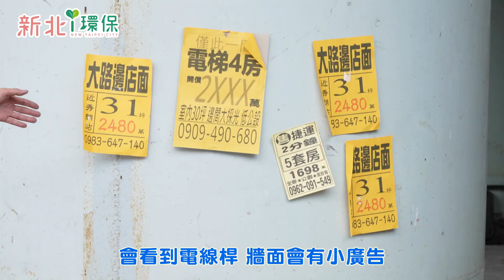YOYO特搜隊＿一日清潔隊員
清潔隊員的一天到底都在做什麼勒？
快讓萌萌清潔隊員為你來揭秘㊙
✨環保行動從親子玩樂做起✨
11/15前在新北任一海岸遊玩並加入淨灘行列
拍照上傳參加 淨灘微旅行 活動
就有機會抽到2,000元超商禮券🎁 🎁